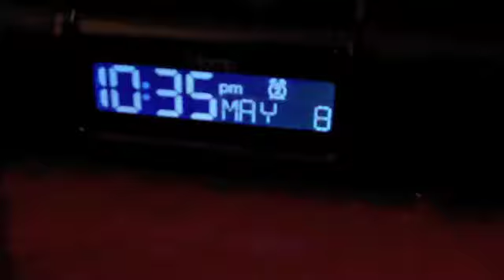Mothers Day with the family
good food, good laughs !